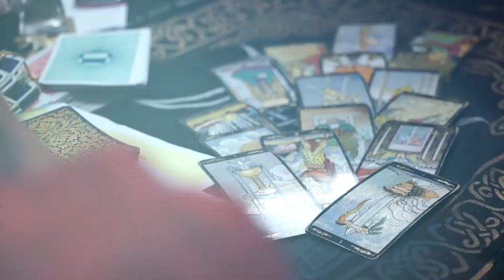fortune teller 2